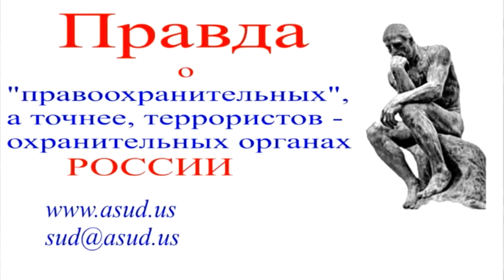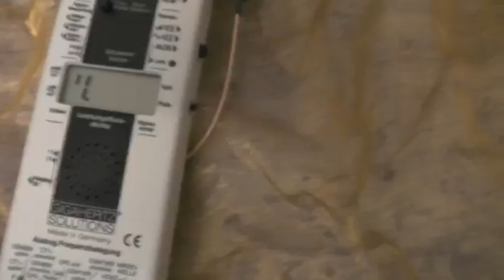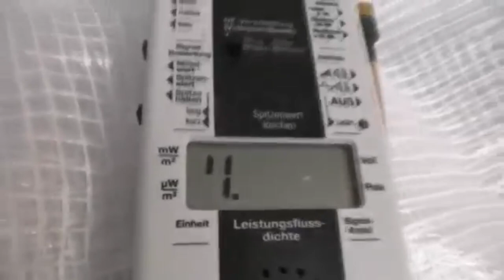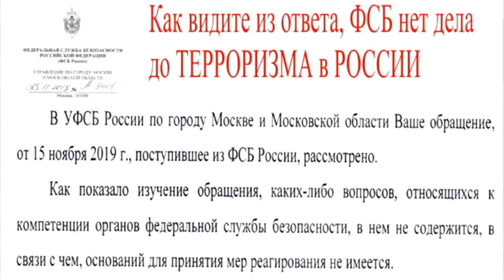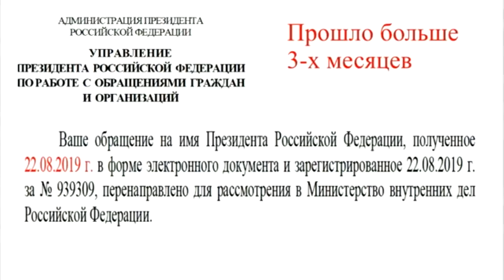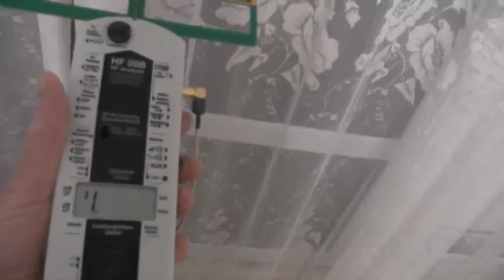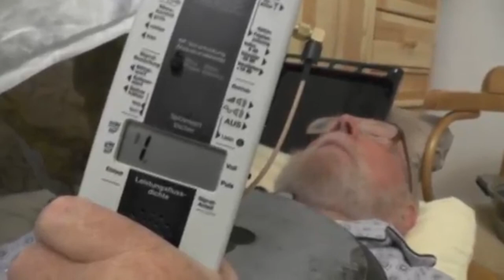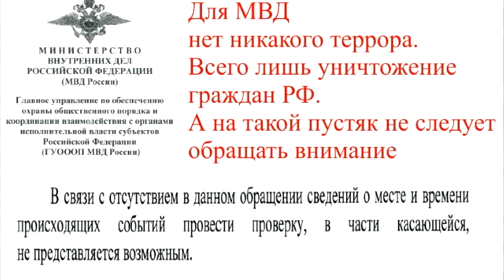Пситеррор. Василий Ленский - правда о террористоохранителях